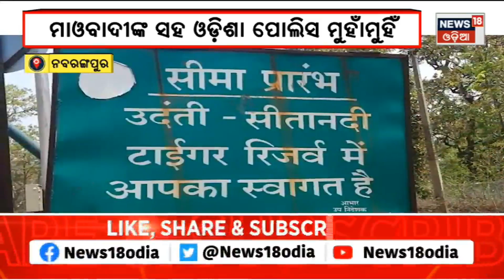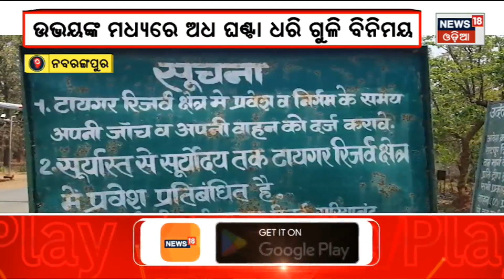Apananka Gaon Apananka Khabar | Odisha News Today | Odia Latest News | 27th April 2023 | News18 Odia